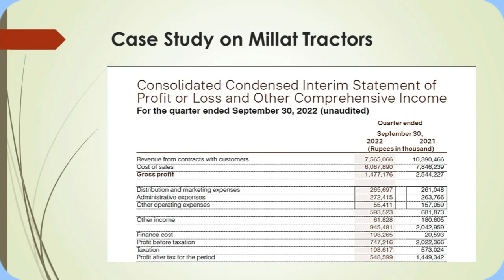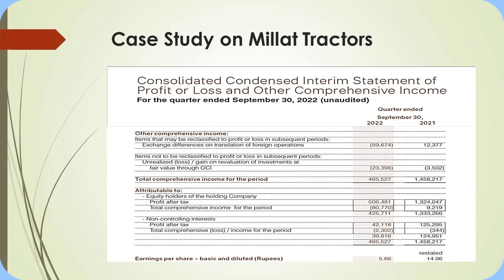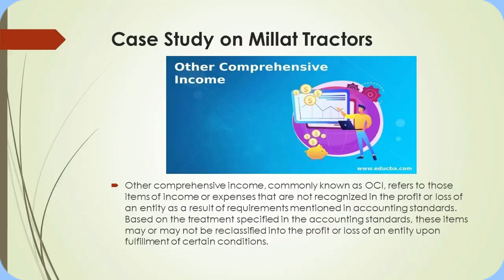Millat Tractor (MTL) Case Study --- Post Y2022 Annual Financial Results - Part 2 of 2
Compiled and Digitally Edited by Engr. Mehboob in collaboration with team of experts @ Investors Hub.

Views in this video clip presented by Sheikh Abdul Rahman, period of study until of October 2022

You can join my  “WhatsApp Group” for latest videos and update, please click below Invitation Link:

** Trade is very risky
** Trade @ your own risk